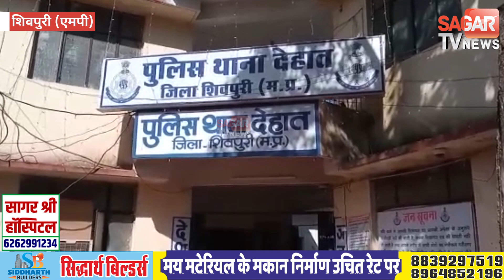लड़की वालों के स्वागत-सत्कार में वर पक्ष ने रखी कमी,बेटी की विदाई से किया इनकार || SAGAR TV NEWS